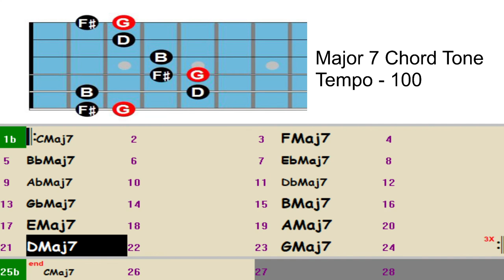12 Key Major 7 Backing Track - Chord tone play Tempo 100